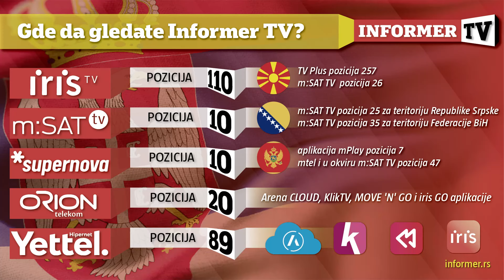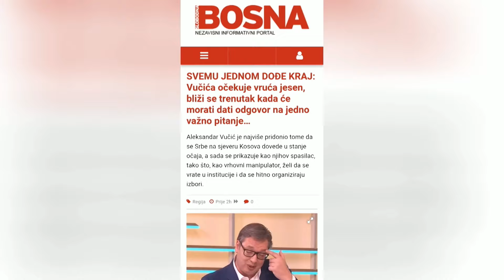INFO JUTRO - Đilasovi i Kurtijevi pronatovci spremaju blokade!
Voditeljka: Ana Mandić Žugić
Gosti: Miljan Damjanović potpredsednik SRS i podpredsenik Srpsko-ruske partije.